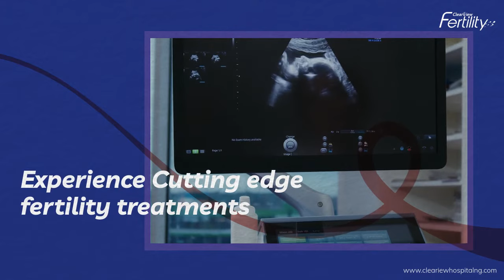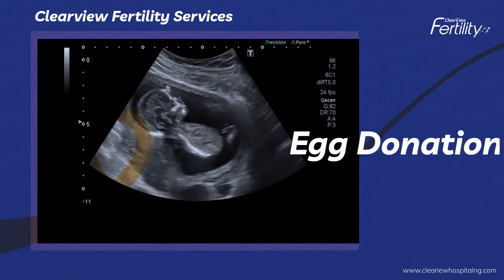Clearview Hospital and Fertility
Clearview hospital is a mother and child care facility at the heart of lekki, with an emphasis on fertility medicine and laparoscopic surgeries.